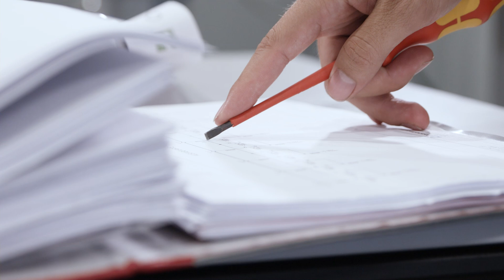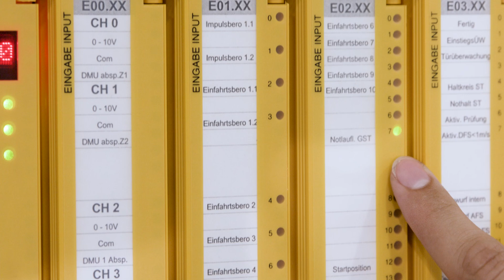Doppelmayr/Garaventa - Ropeway Training Center, Dornbirn (2022)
At the new Ropeway Training Center in Dornbirn, Austria, the ropeway specialist offers its customers courses in top-equipped training rooms. Ropeway employees receive the best possible training based on theoretical and practical exercises. The trainers are experienced engineers and technicians from various specialist areas of the Doppelmayr/Garaventa Group as well as external experts. The courses can be booked in different levels of difficulty, individually or as modules. Individually tailored course programs are also possible. The training team at the Ropeway Training Center looks after participants during the courses and provides all-round support from arrival to departure.

Im neuen Ropeway Training Center in Dornbirn, Österreich, bietet der Seilbahnspezialist seinen Kunden Kurse in top ausgestatteten Schulungsräumen. Die Mitarbeiter von Seilbahnanlagen werden anhand von theoretischen und praktischen Übungen bestens geschult. Die Trainer sind erfahrene Ingenieure und Techniker aus verschiedenen Fachgebieten der Doppelmayr/Garaventa Gruppe sowie externe Experten. Die Kurse sind in verschiedenen Schwierigkeitsgraden, einzeln oder aufbauend
buchbar, aber auch individuell abgestimmte Kursprogramme sind möglich. Das Schulungsteam des Ropeway Training Center kümmert sich während der Kurse um die Teilnehmer und sorgt von der An- bis zur Abreise für eine Rundumbetreuung.